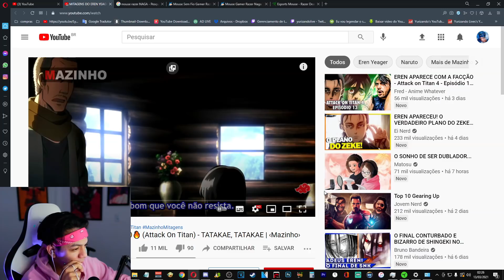MITAGENS DO EREN YEAGER - SHINGEKI NO KYOJIN (Attack On Titan) - TATAKAE, TATAKAE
Creditos @MazinhoOficial